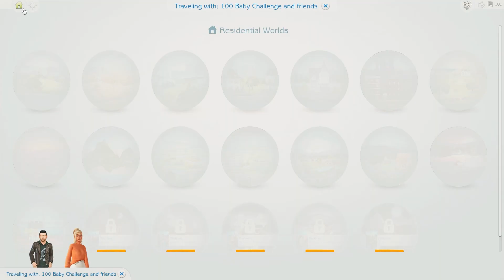Ep 24 | 100 Baby Challenge - The Sims 4 | 14/100 | FIRE?! 🔥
let's play the sims 4 100 baby challenge!